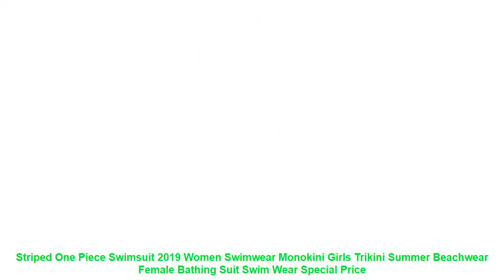Striped One Piece Swimsuit 2019 Women Swimwear Monokini Girls Trikini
Item Type: One Pieces
Sport Type: Swim
Material: Polyester
Gender: Women
Pattern Type: Striped
Model Number: st023
Pattern: Stripes
Whether strip tow or not: No steel bracket with chest pad
colour: Black orange stripes. red and green stripes
Size: S.M.L.XL
style: one piece
Pattern style: Wearable. sexy. striped. high elasticity. exposed back
Name of lining material: Polyester
Category: one piece
Suitable scenarios: Swimming and wading
Similar Product
PLAVKY 2019 Sexy Female Retro V Neck Blue Striped Swimsuit One Piece Ruffled Push Up Padded
Andzhelika Sexy White Striped Bandeau One Piece Swimsuit Women Push Up Bodysuit 2019 Summer Swimsuit Beach
2019 Striped Swimwear One Piece Swimsuit Women Backless Monokini Swimsuit Sport Bodysuit Beach Bathing Suit Swim
Andzhelika Stripe One piece Swimsuit 2019 New Sexy Mesh Swimwear Backless Bodysuits Summer Beach Bathing Suit
CUPSHE Stay Young Stripe One piece Swimsuit Women V neck Sexy Backless Tied Bow Monokini 2019
CUPSHE Blue And White Stripe Ruffled One Piece Swimsuit Women Sweet Crisscross Monokini 2019 Girl Beach
One Piece Swimsuit 2019 Swim Skirt Swimwear Plus Size Thong Bathing Suit Brazilian Women Swimming Wear
New One Piece Swimsuit 2019 Sexy Women Swimwear Female Cross Bathing Suit Striped Beach Wear Monokini
2019 Striped Swimwear One Piece Swimsuit Women Backless Monokini Swimsuit Sport Bodysuit Beach Bathing Suit Swim
2019 New Sexy Leopard Swimwear Tummy Cut Out One Piece Swimsuit Female Tassel Bather Hollow Out